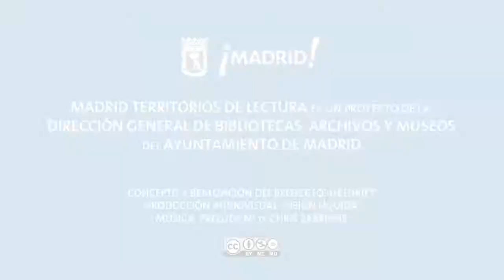Territorios de Lectura: José Castilho Marqués Neto (2)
Entrevista a José Castilho Marqués Neto (Director del Plano Nacional do Livro e Leitura, Brasil) para Madrid Territorios de Lectura.